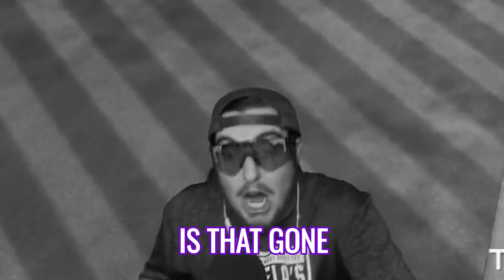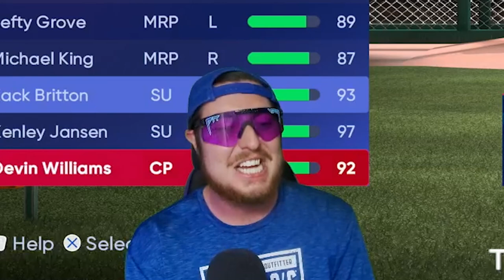*93* VINNY CASTILLA GOES OFF IN HIS RANKED SEASONS DEBUT! MLB The Show 22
I finish off an undefeated World Series run in the new Ranked Season and acquire 93 overall Vinny Castilla! Can he help lead us to a win in our first Legend game of the season?

I am excited to announce that I am now partnered with GFuel!

Want some cool baseball apparel? Check out Dugout Creative!